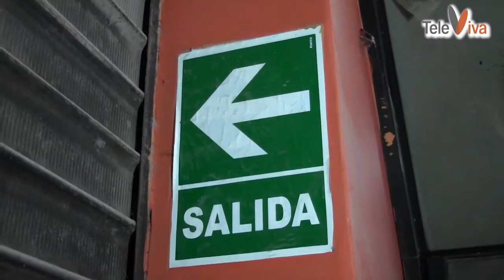TeleViva: Construyendo un nuevo canal de TV en Lima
Un nuevo canal de televisión está llegando donde tú estás. En este primer vídeo te mostramos los avances en la construcción de nuestro centro de producción. Un local que se encuentra "en medio de la gente", como bien dice Carlos Cárdenas, nuestro Gerente General.